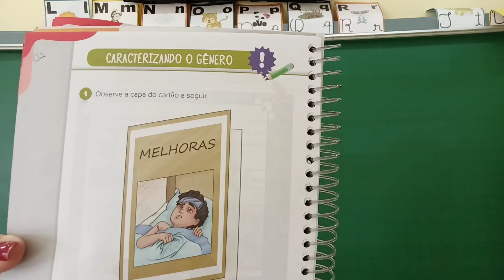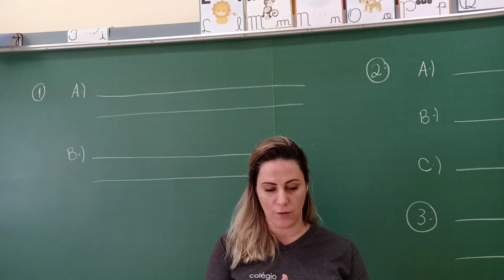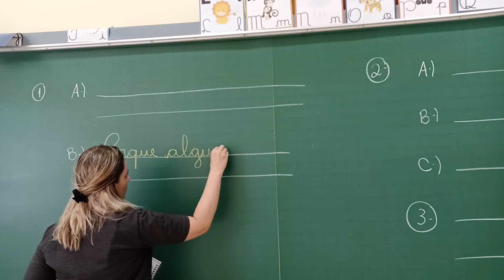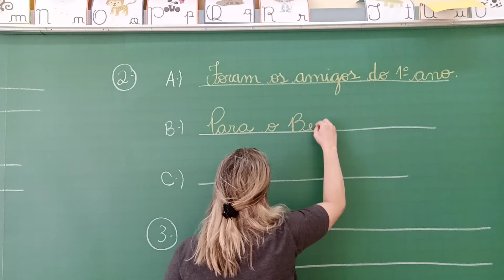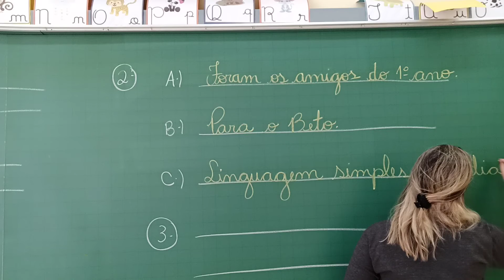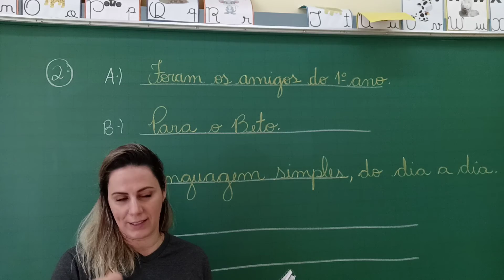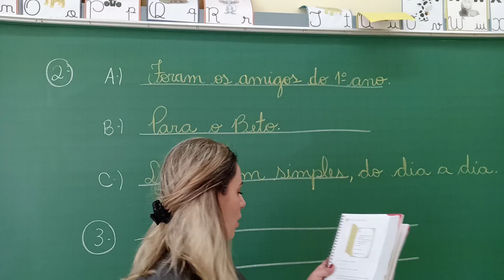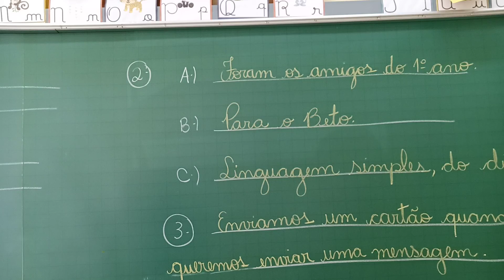02/12 (QUARTA-FEIRA): PORTUGUÊS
Caracterizando o gênero: Cartão.
Livro: Páginas 166 e 167.